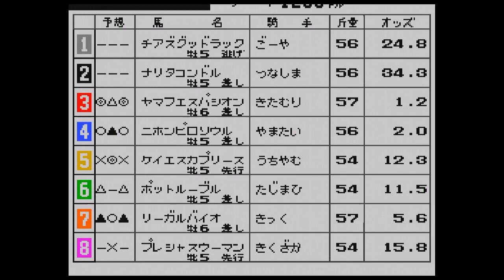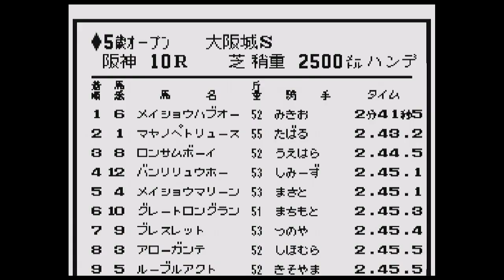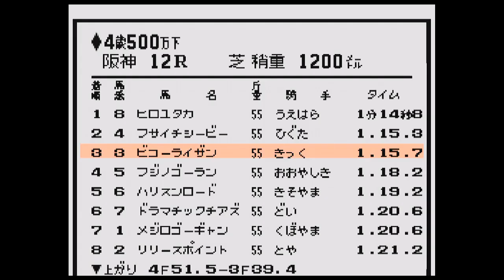【思い出のレトロゲームVol.57-2】ダービージョッキー 騎手王への道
スーパーファミコン版ダービージョッキー 騎手王への道の実況です。

初勝利を目指して！！